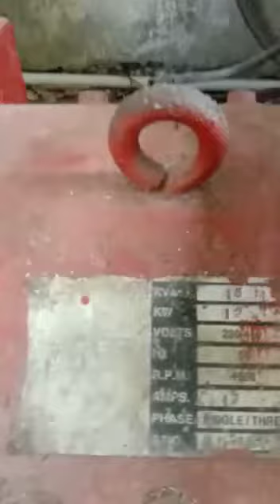open 15 kv